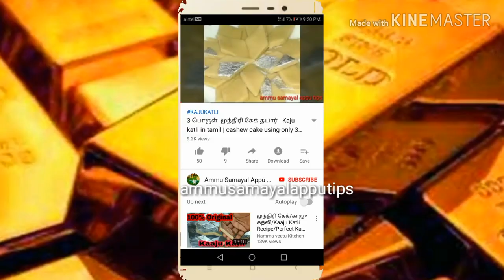பாசிப்பருப்பு உருண்டை || Sweet Recepie